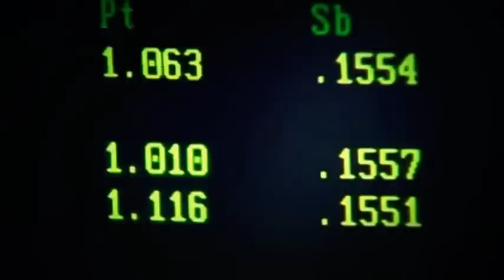Best Documentary 2016 China The Great Chinese History [Amazing Documentary]